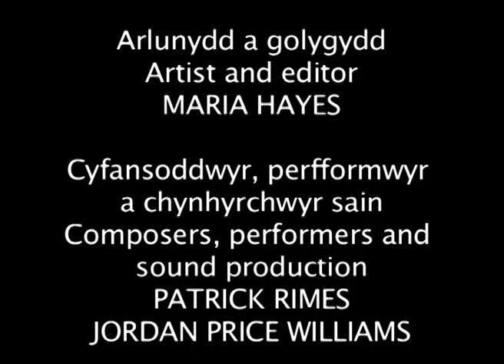Paid â Deud Walk a Mile 2018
This piece uses my old shoes and sections of torn and restitched diaries to explore the nature of location and dislocation. At the time, images of migrant’s shoes washing up on beaches were on the news. My family also migrated and I lived in many places before settling in North Wales, where I was born.
The soundtrack was commissioned from Jordan Price-Williams and Patrick Rimes. They used a Welsh song Paid â Deud, which translates as Do Not Tell. Sometimes our stories are too much to tell - to relive. Sometimes we don't tell. Yet how can we ever truly know each other unless we Walk a Mile in the other's shoes?